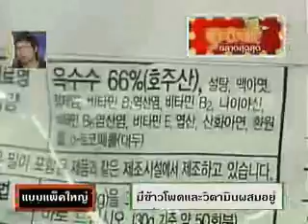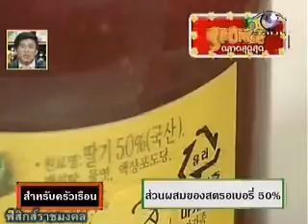ความแตกต่างระหว่างแพ๊คเล็กและแพ๊คใหญ่ 2 2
ซอสมะเขือเทศที่ขายแบบขวด กับแบบเป็นแพ๊คใหญ่ ส่วนผสมไม่เหมือนกัน แม้ดูสีสรร และกลิ่นเหมือนกัน แยกกันแทบไม่ออก สนใจคลิก